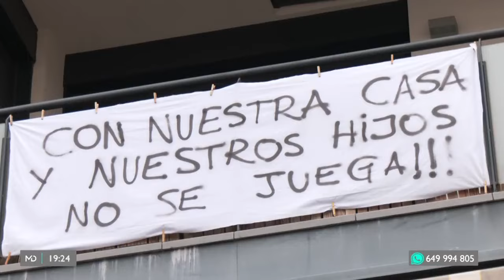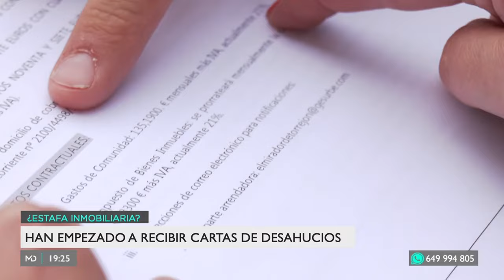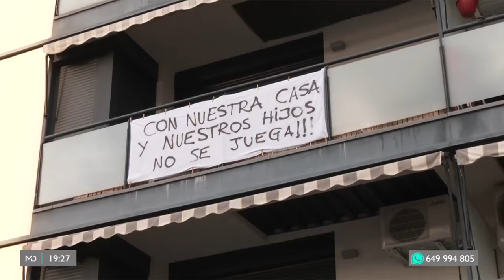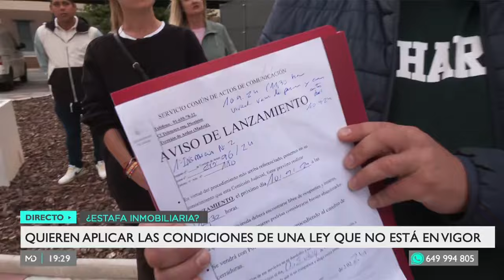Más de 35 familias estafadas en Torrejón de Ardoz: "No soy un okupa"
38 familias de una urbanización de Torrejón de Ardoz jamás se imaginaron que cuando entraron hace 9 años a vivir en unos pisos de alquiler con opción a compra iban a ser engañados por la constructora, que les ha aplicado las condiciones de una ley que no existe.